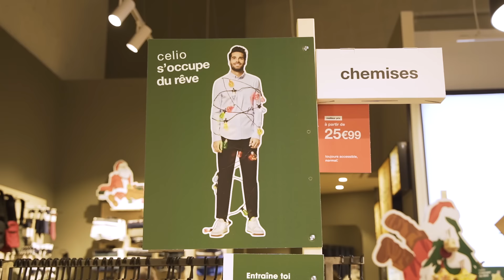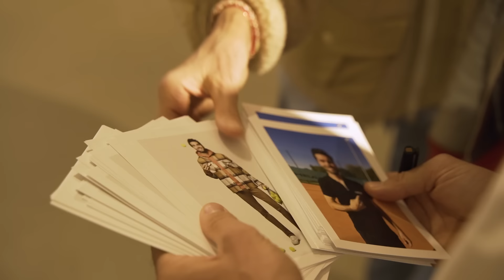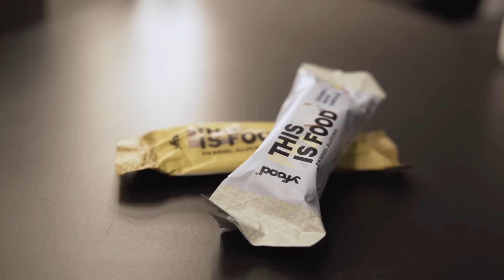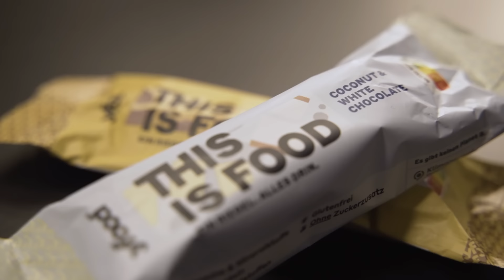Mon 1er tour à l'OPEN de CAEN contre MAXIME CHAZAL (573e mondial et N30 français)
📚 Chapitres
00:00 Teaser
00:41 Au programme de ce vlog
1:34 Je suis chez Celio pour une séance de dédicaces
3:02 Entrainement avec Alice Robbe
7:07 Mon 1er tour à l'Open de Caen (contre Chazal)
21:32 Massage d'après match
22:07 Débriefing du match

Merci à mon équipe :

👨‍💻 Arthur, le Chef
✍🏻 Sami, la Plume
📹 Baptiste, le Vidéaste
📸 Léo, le Créatif
👨‍⚕️ Florian, l'Ostéo